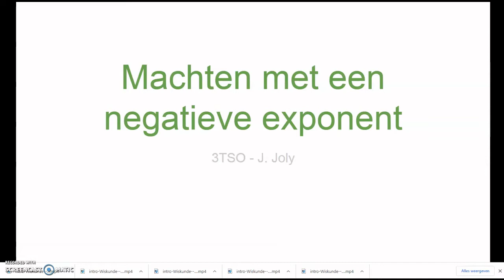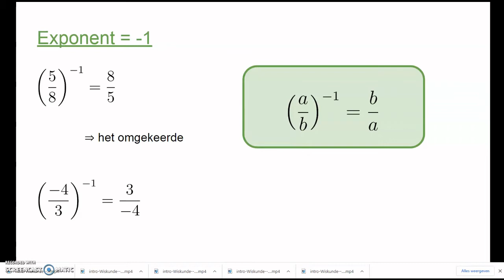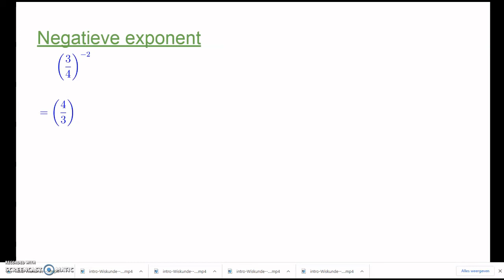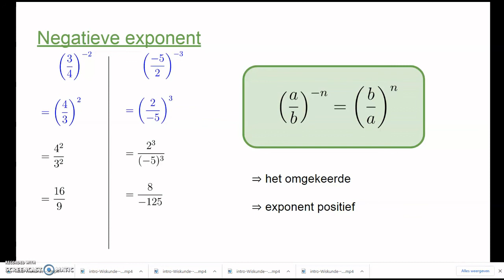3TSO - Wiskunde: Machten met een negatieve exponent